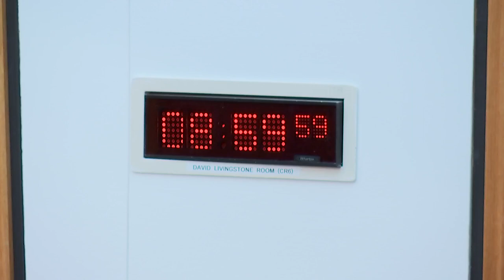Criminal Justice Committee - 30 March 2022